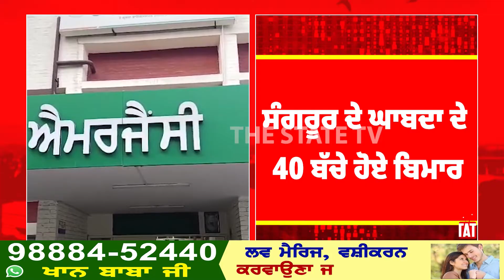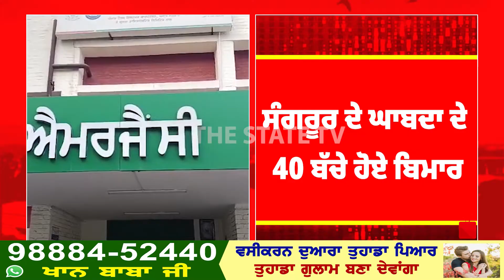ਹੋਸਟਲ ਦਾ ਖਾਣਾ ਖਾਣ ਤੋਂ ਬਾਅਦ ਬੱਚੇ ਬਿਮਾਰ ਮਾਪੇ ਪਹੁੰਚੇ ਸਕੂਲ ਤਾਂ ਪ੍ਰਬੰਧਕਾਂ ਨੇ ਗੇਟ ਕਰ ਲਏ ਬੰਦ | Punjab News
ਹੋਸਟਲ ਦਾ ਖਾਣਾ ਖਾਣ ਤੋਂ ਬਾਅਦ ਬੱਚੇ ਬਿਮਾਰ
ਮਾਪੇ ਪਹੁੰਚੇ ਸਕੂਲ ਤਾਂ ਪ੍ਰਬੰਧਕਾਂ ਨੇ ਗੇਟ ਕਰ ਲਏ ਬੰਦ
|| punjab news, news , punjab , viral video , the state tv, ||
The State Tv is Punjab's leading  News Channel. Our channel covers the latest news in Politics, Religious, Entertainment, Pollywood, business, and sports in Punjabi.

The views and opinions expressed in the following video are strictly those of the individuals, participants, speakers, or authors and do not necessarily reflect or represent the views and opinions held by THE STATE TV's staff, management, and broadcaster.
The channel cannot be held responsible for any of the programs/videos that air live or recorded, that it represents. the channel is also not liable for any program or host descriptions, logo, photos. videos or audio that is displayed on the program.
Listeners should not act on rely upon any and all information contained in any of the broadcasts without seeking the advice of other professionals in the field to which they have questions or wish to seek advice. if you have a complaint about something or find your content is being used, please contact the channel before making a copyright claim. any infringement was not done on purpose and will be rectified to all parties' satisfaction.